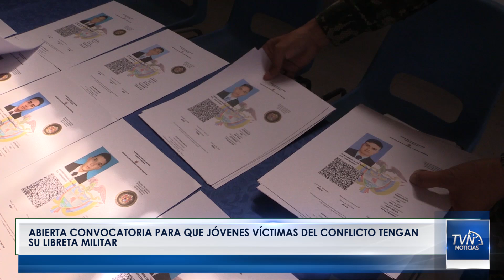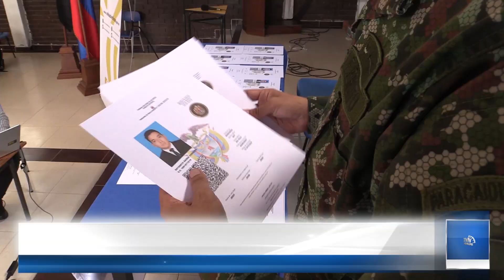Abierta convocatoria para que jóvenes víctimas del conflicto tengan su libreta militar